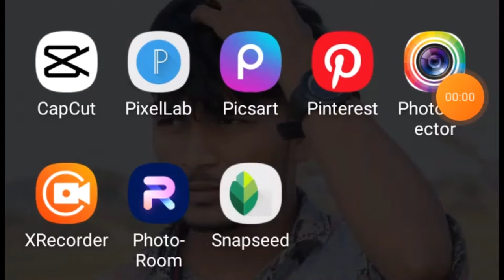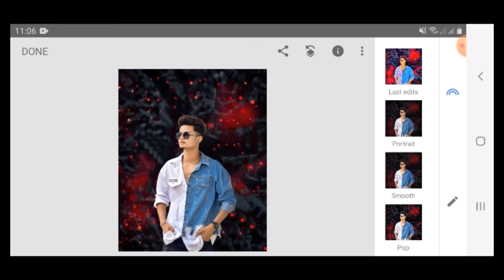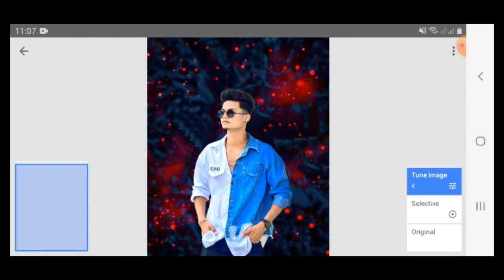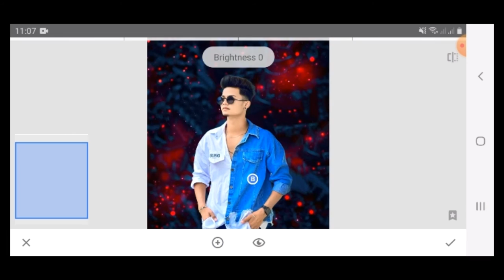picsart photo edting background change photo editing video mast edit picsart pik edit